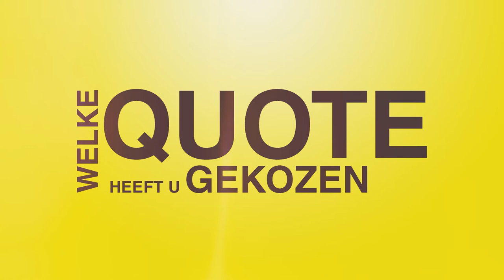100 kandidaten: Kris Poelaert (CD&V)